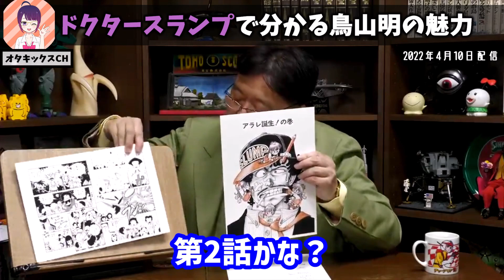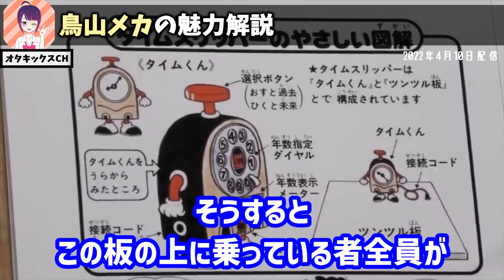【ドクタースランプ】これが鳥山明の連載デビュー作なんだぜ…【ジャンプ/ドラゴンボール/スーパーヒーロー/メカデザイン/SF/マンガ/アニメ/ギャグ/岡田斗司夫/切り抜き/テロップ付き】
岡田斗司夫さんが語るのは鳥山明先生の「Dr.スランプ」。連載デビュー時から発揮されていた画力や漫画のセンスを解説します！

0:00 鳥山明の圧倒的な画力
2:09 Dr.スランプ2話
4:37 鳥山明のメカの魅力
6:37  そして、ドラゴンボールへ

岡田斗司夫さんが語るのは鳥山明先生の「Dr.スランプ」。連載デビュー時から発揮されていた画力や漫画のセンスを解説します！ ☆おすすめチャンネル☆